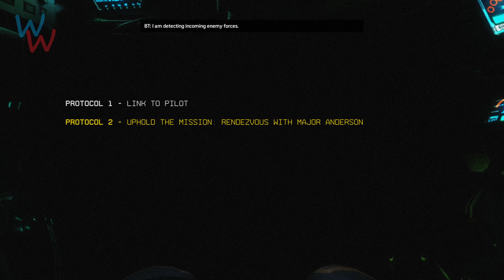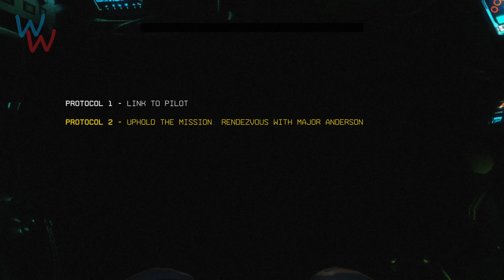Titanfall 2 | Mission 2 | BT-7274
Hello Guys! This is your favorite Wiggly Willy. I am playing Titanfall 2 by Respawn Entertainment.

This is mission 2 - BT-7274.

Chapters:
0:00 BT-7274
44:41 Thankies!

Steam tags:
FPS, Multiplayer, Mechs, Shooter, Action

Genre:
Action

Call down your Titan and get ready for an exhilarating first-person shooter experience in Titanfall® 2! The sequel introduces a new single player campaign that explores the bond between Pilot and Titan. Or blast your way through an even more innovative and intense multiplayer experience - featuring 6 new Titans, deadly new Pilot abilities, expanded customization, new maps, modes, and much more.

KEY FEATURES

Experience a captivating single player story. Titanfall® 2 features a single player campaign packed with action and inventive twists. Play as a Militia rifleman stranded behind enemy lines, who encounters a veteran Vanguard-class Titan. The two must work together to uphold a mission they were never meant to carry out.
Enjoy multiplayer action that's second to none. The sequel gives players more of the adrenaline-fueled multiplayer combat they've come to expect from the franchise. Take the fast-paced, first-person action to the next level with more Titans, deadlier Pilot abilities, and much more. And be sure to stand out in the middle of all the chaos with new, expanded Pilot, Titan and loadout personalization options!

Titanfall™ 2 Ultimate Edition Content
The best way to jump into one of the most surprising shooters of 2016 is with the Titanfall™ 2 Ultimate Edition.
Ultimate Edition includes Titanfall™ 2 base game, Deluxe Edition content (Scorch & Ion Prime Titans, Deluxe Edition Warpaint for 6 Titans, Deluxe Edition Camo for all Titans, Pilots & Weapons, Deluxe Edition Nose Arts for 6 Titans, Deluxe Edition Callsign), and Jump-Starter content (All Titans unlocked, all Pilot tacticals unlocked, 500 credits to unlock loadouts, cosmetics and gear, 10 2x XP tokens, the Underground R-201 Carbine Warpaint).

I'm running the game using the following specs:
16GB RAM